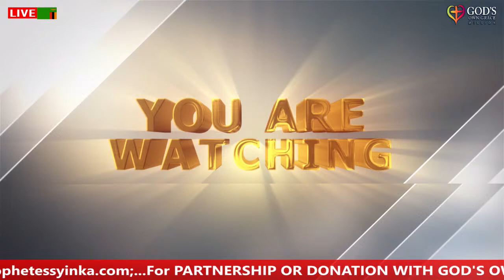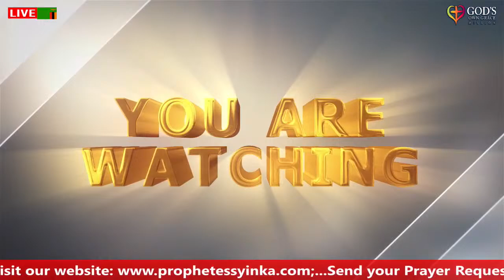MUST LISTEN//LEADER MEETING IN ZAMBIA WITH PROHETESS YINKA//